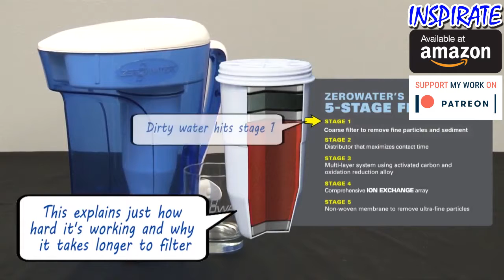ZeroWater Water Filter you can buy on AMAZON NOW